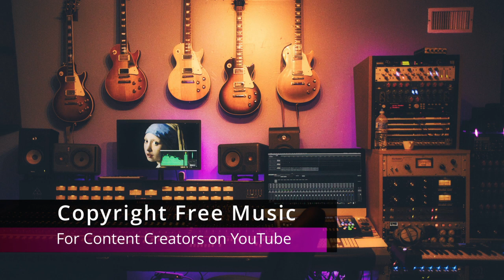Polaroid Memories DivKid